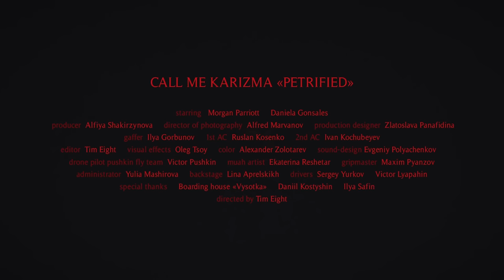Call Me Karizma - Petrified (Official Music Video)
Director of Photography: Alfred Marvanov
Production Designer: Zlatoslava Panafidina
Gaffer: Ilya Gorbunov
Editor: Tim Eight
Visual Effects: Oleg Tsoy
Sound Design: Evgeniy Polyachenkov
Color: Alexander Zolotarev
Muah Artist: Ekaterina Reshetar
Drone Pilot: Pushkin
Fly Team: Victor Pushkin
Administrator: Yulia Mashirova
Drivers: Victor Lyapahin, Sergey Yurkov
Backstage: Lina Aprelskikh
Stuntman: Maxim Pyanzov
1st AC: Ruslan Kosenko
2nd AC: Ivan Kochubeyev
Special thanks: Boarding house «Vysotka», Daniil Kostyshin, Ilya Safin

Shot on location in Moscow, Russia.

Lyrics:

I'm petrified
Scared of letting you inside my headspace
I testify
I’m obsessed with every lie you’ve said, babe

Sick of being scared of waking up
So sick of loving you I’m throwing up (Blah)
Sick making music you didn’t listen to
But tell your fucking friends the song's about you and it sucks (Ugh)
By the way, I really miss your face
Been a minute since you came into my place
But the second that you do we start to fight and then we fuck
And then you leave and text me “it was a mistake” (Shit)

I shouldn’t love you
Look what we've come to
You're always in my thoughts, babe
But never in my bedroom

I'm petrified
Scared of letting you inside my head space
I testify
I’m terrified
I want you out
You've made my mind a haunted house
I'm petrified
But I love the way you frighten me, babe

I don’t wanna end it but I will (I will)
I don’t wanna end up in your will (Your will)
I don’t wanna leave you but I swear to god you're evil
As you pop into my head just like these pills (Ugh)
Been a minute since you told me it’s ok
But the second that you do you're fucking lying
'Cuz the spiderwebs are growing taking over everything (Fuck!)

You are a ghost
You haunt me at night
(And) I am the host
You are the virus